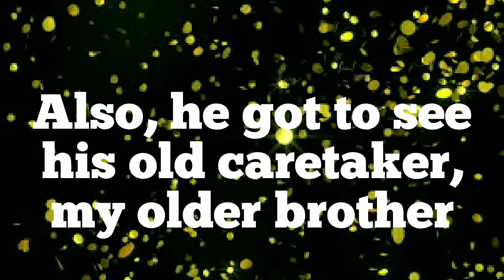MERRY CHRISTMAS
This is just a quilt video of Blu to upload on Christmas day

I AM DONA DUCK 🦆🐶

video made with videoshop